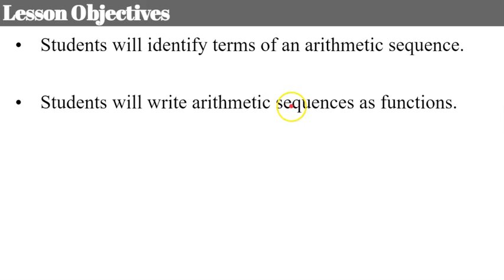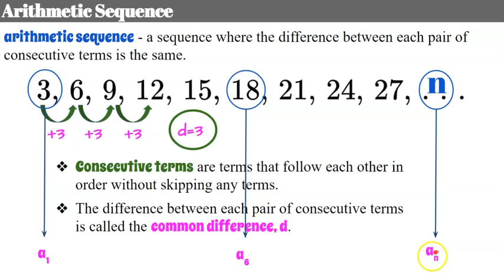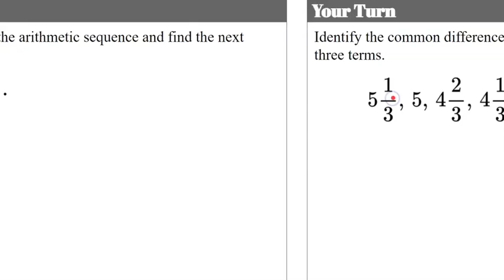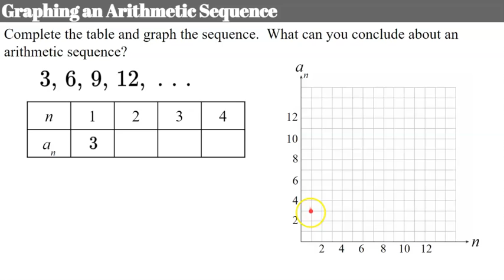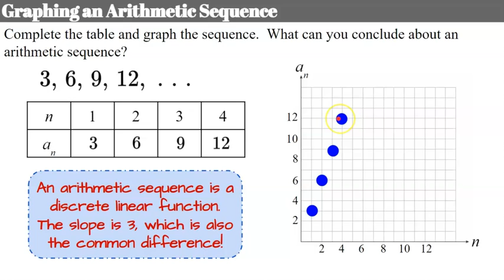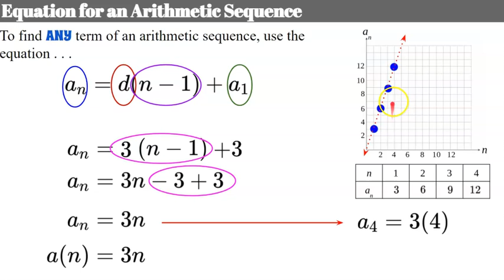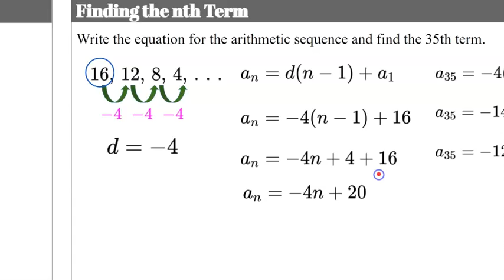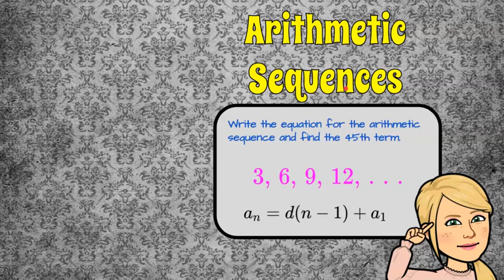Arithmetic Sequences | HSF.LE.A.2 🖤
In this video lesson we will learn how to identify an arithmetic sequence.  We will learn that an arithmetic sequence is a sequence where the difference between each pair of consecutive terms is the same.  We will discover that this difference is referred to as the common difference.  We will learn how to identify the common difference and use the common difference to find the next three terms of the arithmetic sequence.  We will discover that an arithmetic sequence is a discrete linear function.  We will learn the formula for writing the equation of an arithmetic sequence.  We will write the equations of arithmetic sequences and use the equation to find the nth term.  Student practice is embedded in the lesson with modeled exemplar solutions.

Purchase an Editable Copy of the Google Slides Used to Make this video

00:00 Introduction
00:30 What is a Sequence?
01:32 Arithmetic Sequence
03:28 Common Difference
04:17 Find the Next 3 Terms
04:47 Student Practice #1
05:40 Student Practice #2
06:31 Graphing an Arithmetic Sequence
07:51 Discrete Linear Function
08:58 Equation for an Arithmetic Sequence
12:08 Writing an Equation for an Arithmetic Sequence
13:48 Finding the nth Term
14:51 Student Practice #3

HSF.IF.A.3  Recognize that sequences are functions, sometimes defined recursively, whose domain is a subset of the integers.
Build a function that models a relationship between two quantities.
HSF.BF.A.1  Write a function that describes a relationship between two quantities.
HSF.BF.A.1.A  Determine an explicit expression, a recursive process, or steps for calculation from a context.
HSF.BF.A.2  Write arithmetic and geometric sequences both recursively and with an explicit formula, use them to model situations, and translate between the two forms.
HSF.LE.A.2  Construct linear and exponential functions, including arithmetic and geometric sequences, given a graph, a description of a relationship, or two input-output pairs (include reading these from a table).